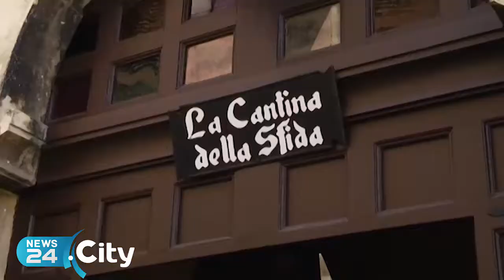BARLETTA | Rievocazione della 514^ Disfida di Barletta, dall’1 al 10 settembre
Presentato il programma 2017 nella Cantina